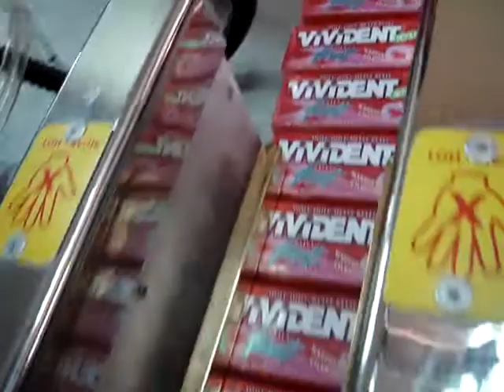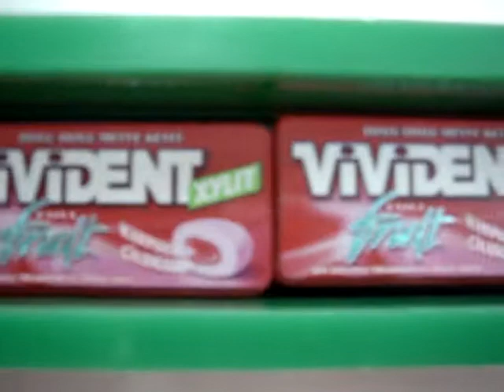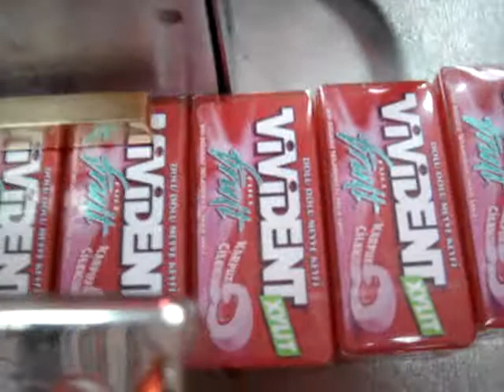Gum Box Overwrapping Machine - Sakiz Kutu Paketleme - Ünlü Makina Ltd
Ünlü Makina Ltd Sakiz Kutusu Ambalaj Paketleme